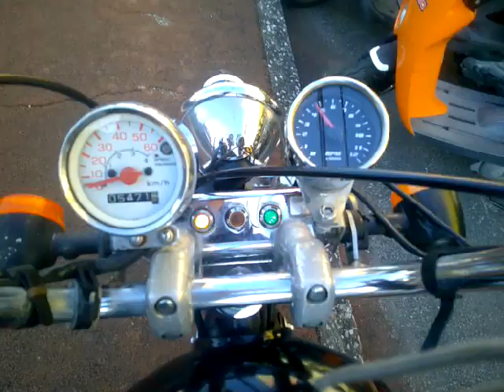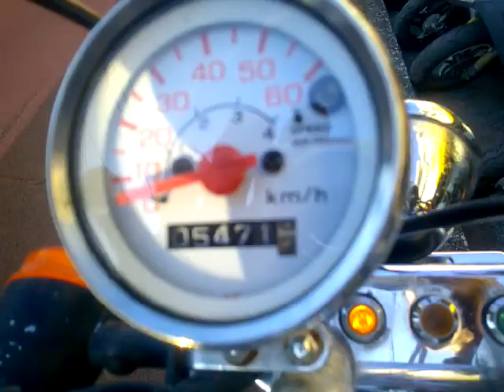ジャズ 中古車 バイクショップ名:アットバイク